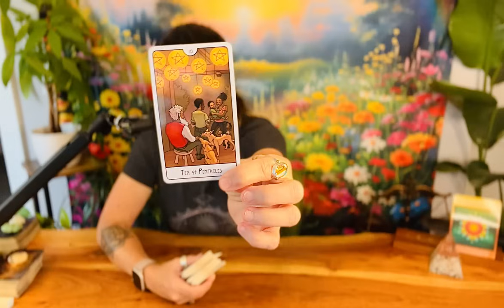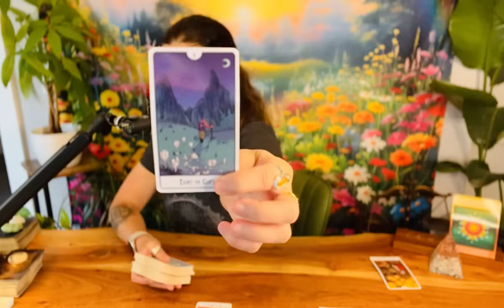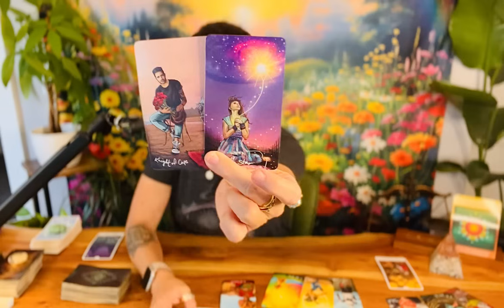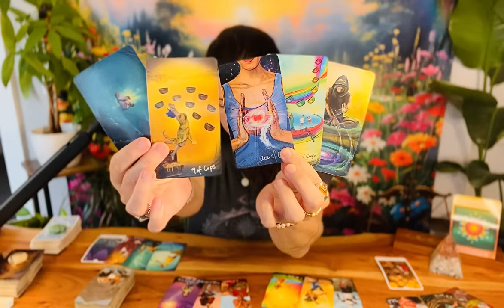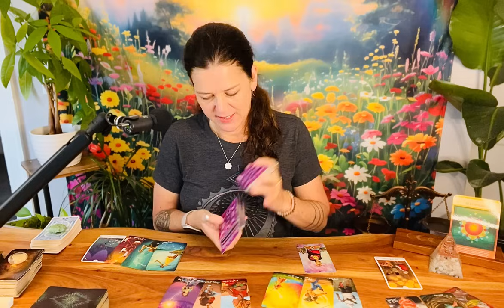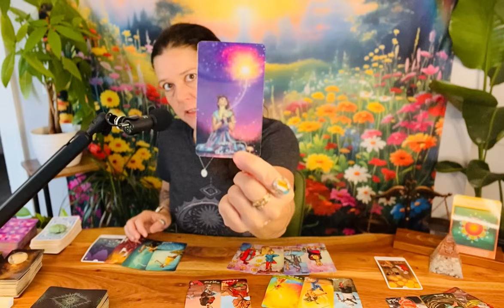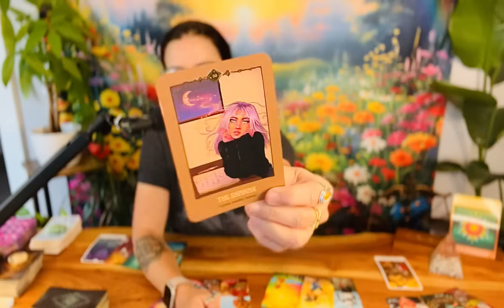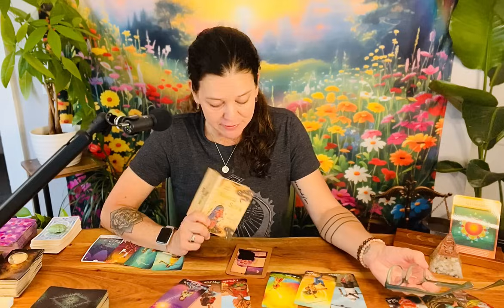CAPRICORN ♑︎ “Tapping Into New Dreams, Ideas & Visions! Be Open To Whatever Comes Your Way!”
Hi! This guided message is a General+Love+Tarot+Oracle Reading for your Capricorn Sun/Moon/Rising/Venus placements for: the Sagittarius Full Moon

TAROT & ORACLE DECKS 🔮 I LOVE 💗 & USE:

TAROT 💫

ORACLE✨